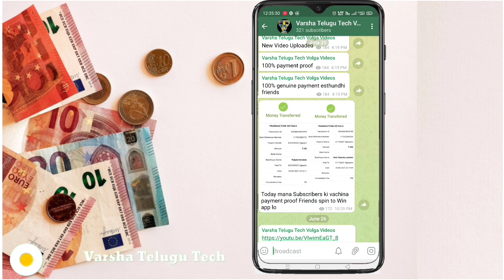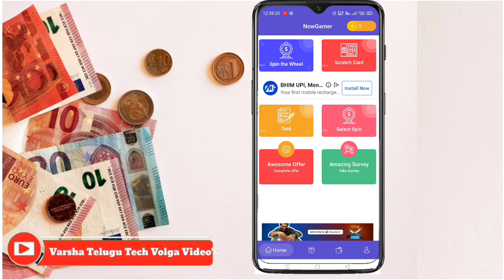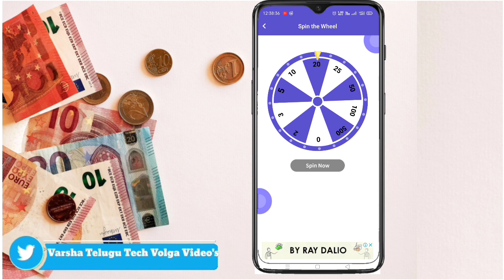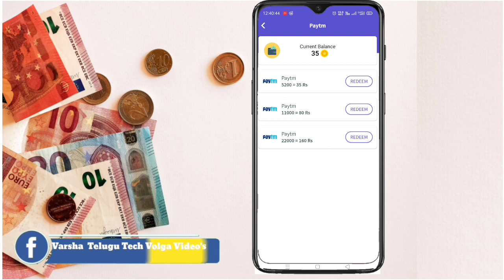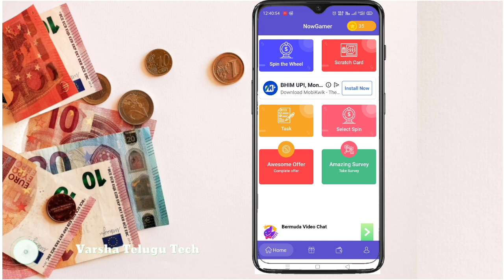Best Earning App in Telugu 2021|| How to Earn Money Online || How to earn money Now Gamer App..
Any emergency - call to this App
CallMe4
Name: K Naveenkumar
I’d: Naveenkumar1543@cm4

Referrel Code:-41612

1)  GoldMiner App Earn money

🤝🤝🤝 Promotion / Business

how to earn money with newGamer

NOTE: THIS VIDEO IS ONLY FOR EDUCATIONAL AND INFORMATIONAL PURPOSES. I Naveen Kumar from Varsha Telugu Tech Volga Videos, Telugu channel can't guarantee that you will make money from this or any of my video.